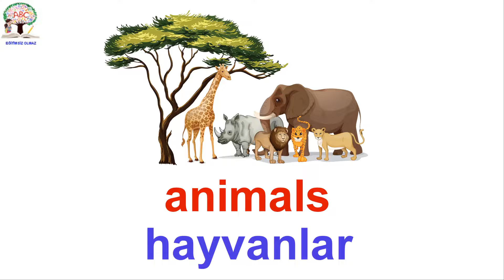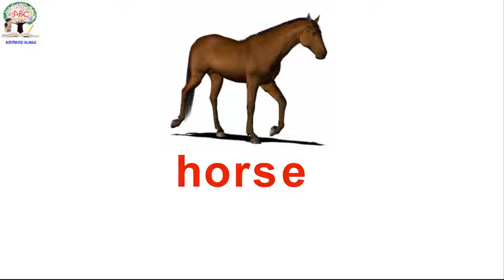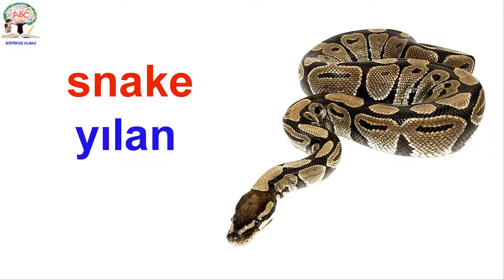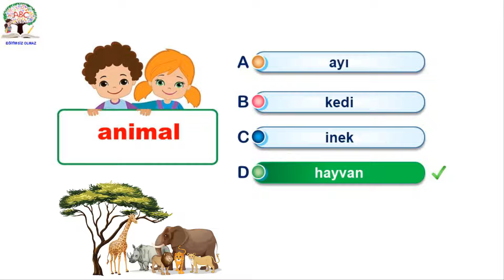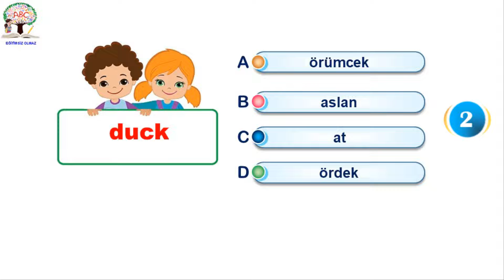2.Sınıf İngilizce 10.Ünite | animals Kelimeleri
2.sınıf ingilizce dersinin 10.ünitesinin kelimelerini bu videodan öğrenebilirsiniz.